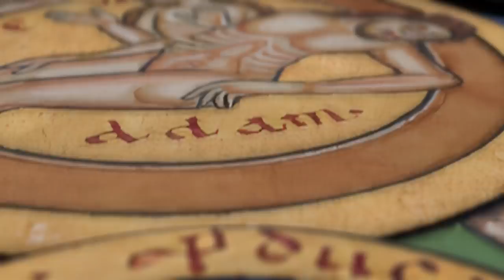Collective Intelligence: Angels in Scientific Terms | with John Vervaeke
John Vervaeke, PhD, is an award-winning lecturer at the University of Toronto in the departments of psychology, cognitive science and Buddhist psychology. This conversation between us happened in the wake of the Four Horsemen of Meaning discussion we had that also included Jordan Peterson and Bishop Barron (linked below).

We continue the discussion of meaning, trying to bridge the symbolic worldview with John Vervaeke’s background in cognitive science and psychology. We discussion the way attention creates the world, the internet, the meaning of sacrifice and prophesy, transformation and synergy, collective attention and ultimately asking the question: do angels actually exist?

- The 4 Horsemen of Meaning discussion with Jordan Peterson, John Vervaeke, Bishop Barron and Jonathan Pageau

- John’s discussion with Jordan Peterson: A Conversation so Intense It Might as Well Be Psychedelic | John Vervaeke | The JBP Podcast | S4 E34

Timestamps:
00:00:00 - Introduction
00:01:23 - The Four Horsemen
00:04:32 - The new zeitgeist
00:09:01 - The internet as the One Ring
00:14:01 - Attention: sacrifice and prioritization
00:18:54 - The 2 sacrifices: ruling in & ruling out
00:23:38 - Attention is synergistic & transformative
00:26:50 - Attention is shared
00:28:39 - The power of joined attention
00:33:16 - Joined attention & our current situation
00:35:52 - The pendulum swing of fasting
00:38:58 - Attention culminating into personhood
00:50:31 - The form & the vehicle
00:53:31 - Transpersonal beings
01:04:29 - Are transpersonal beings conscious?
01:11:18 - Outro

- My brother's book on symbolism - Language of Creation (Matthieu Pageau)